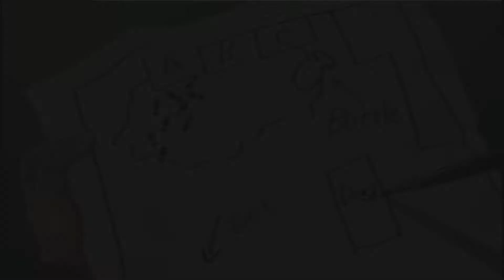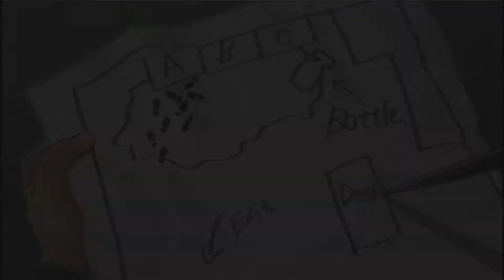CHECKING OUT THE CHEM LAB! NEW EVIDENCE AT THE CRIME SCENE? | Danganronpa: Trigger Happy Havoc | #70